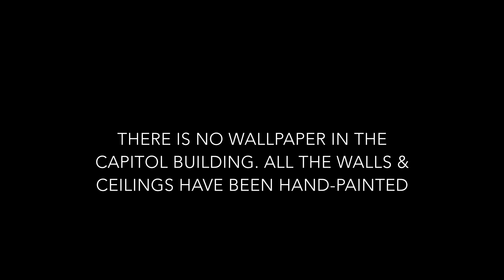[RV Life & Travel] Ep. 60 Autumn in Iowa || Showing Off The Capitol City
In this episode we return to Maggie's hometown! While we always expect time in Iowa to be 'down-time' it inevitably ends up being jam-packed. We find some new experiences to share and get to spend time with friends and family. Join us for a week of exploring around Iowa's capitol city.

Equipment we enjoy
Panasonic LUMIX DMC FZ300 4K Point and Shoot Camera

DJI Phantom 3 Professional Quadcopter 4K UHD Video Camera Drone

1 X Suction Cup Mount +Tripod Adapter For GoPro HD HERO HERO2 HERO3 Camera ST-61

Flow-Mow 120 mins Professional Timelapse compatible with all GoPro® / DSLR / Cell Phone

Neewer® NW-MIC-121 Outdoor Microphone Furry Windscreen Muff for MIC-01 MIC108 MIC-121 Stereo Microphone

Zray Inflatable Paddle Board with Seat

LetsFunny Ultralight Portable Foldable Camping Backpacking Chairs

Cheers friends!!